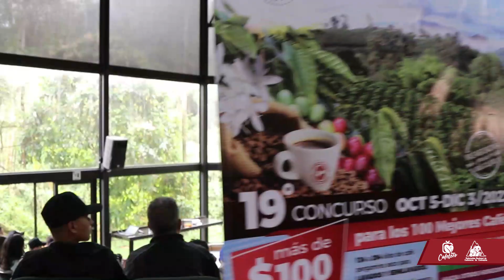Seminario Académico Caldas Calidad 19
Valentina Osorio del Centro de Investigaciones de Café y Carlos Andrés Marín, Coordinador de Poscosecha del Comité de Cafeteros de Caldas entregaron importantes recomendaciones a los caficultores para tener un café de excelente calidad.